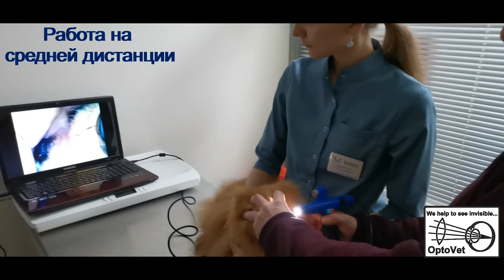VDS PRO OPTOVET. Модель 2023 г. Инсталляция прибора в ветеринарной клинике.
VDS PRO OPTOVET. Модель 2023 года. Специалисты Компании Оптовет проводят инсталляцию прибора в одной из московских ветеринарных клиник, непосредственно на рабочем месте врача-офтальмолога. Консультацию по работе видеосистемы VDS PRO проводит ведущий технический специалист Компании Оптовет, ветеринарный офтальмолог, микрохирург, к.б.н. Перепечаев К.А.